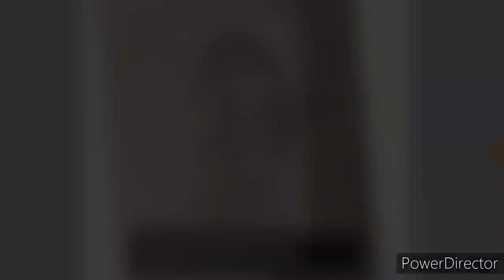4th Of July Speed Paint🎉 Enjoy.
Happy 4th Of July my fellow Us Citizens, we've had some tough times this year but it's not over yet we could finish this year strong if we all work together in peace.

I love you all, and I mean every single one of you and your unique self😋🤠

song is not own by me.

I hope to do more plush video

And

Cheers👌